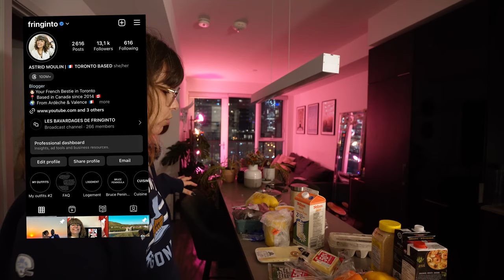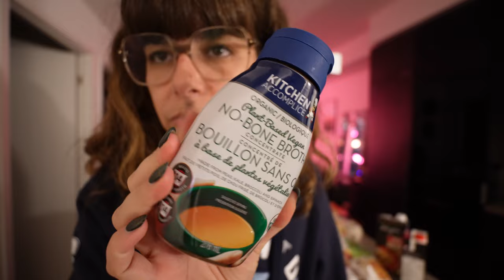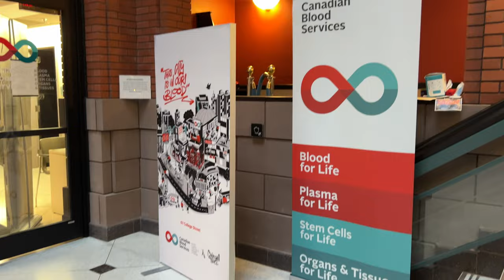Mon premier don du sang au Canada ! (+haul courses à Toronto)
Dans cette vidéo je vous parle de mon premier don du sang au Canada !!! Oui après 9 ans et demi j'ai enfin pu donner mon sang. Juste là ce n'était pas possible à cause de la vache folle dans les années 80 en France.

J'espère que ça vous inspirera à faire. de même !!
Puis dans la première partie de la vidéo je vous fait un haul courses à Toronto pour vous donner une idée un peu des prix et de ce qu'on trouve ici :)

Wise: votre premier transfert jusqu’à 850 CAD ou 585 euros, sans frais avec ce lien
💻 Mon Matériel
Mon Amazon store
FAQ
C'est quoi ton vrai nom ? Astrid Moulin
Quels visas as tu eu ? J'ai fait 2 PVT Canada (2014, 2017), j'ai eu ma résidence permanente Canada (2019) puis ma citoyenneté canadienne
Quel est ton statut ? Je suis citoyenne canadienne depuis janvier 2023
Chapitres:
00:00 - Intro